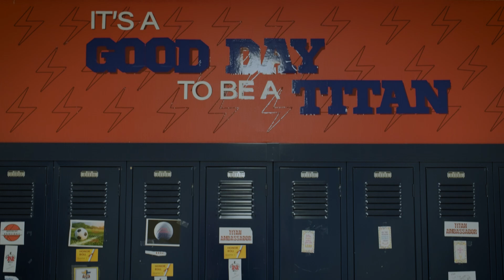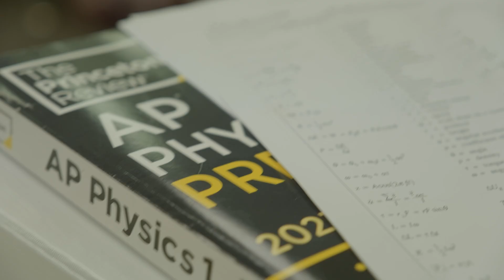Placing Learners First V3 YouTube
Muncie Community Schools has delivered education that has shaped the community since 1855. Now, with 350 teachers and 5,000 students at nine schools and the Muncie Area Career Center, the district is more innovative than ever! Through a one-of-a-kind partnership with Ball State University, MCS is transforming public education with its cradle-to-career, community-based approach that prepares all learners to succeed once they leave high school.